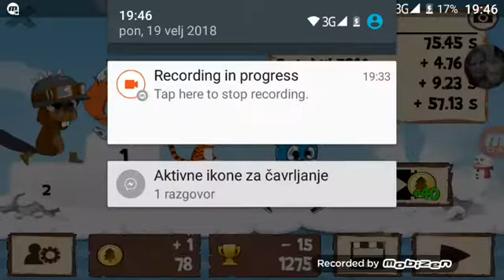Uspjeh penjanja jupppiiiiiii frun run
Ostavite lajki i preplatite sa na moj kanal